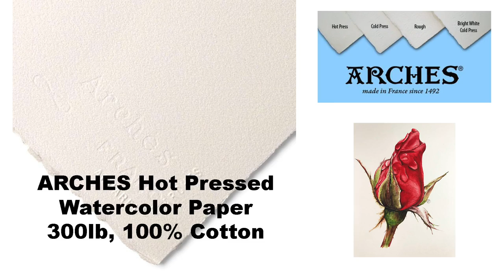Red Rose in Watercolors Painting Tutorial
*ARCHES Hot Pressed 300lb Watercolor Paper 9X12
*HOLBEIN Watercolors:Vandyke Brown, Neutral Tint, Mars Violet, Pyrrole Red, Pyrrole Rubin, Yellow Ochre, Sap Green, Olive Green

* Brushes: Jet Holbein Black Round 8 Half Synthetic Half Blue Squirrel
Round 3/0, 5/0 Holbein Gold, Flat 1/4 Princeton , Round 3 Raphael
Round 1 by Utrecht, Round 2/0 Raphael